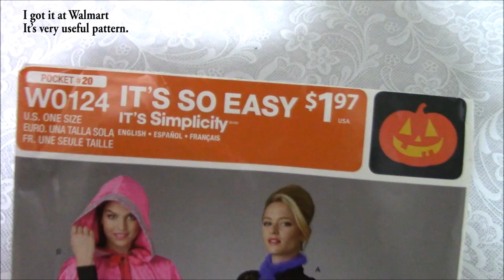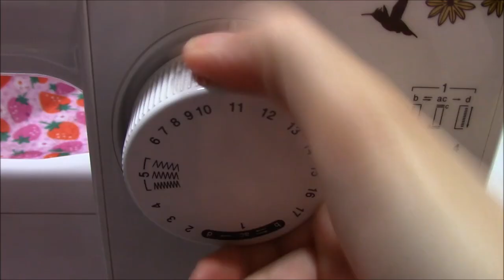DIY Winter Cloak | DIY Button up Fur Collar Winter Cloak